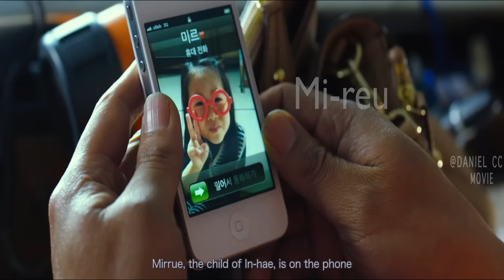Humanity Is Tested when A Deadly Virus Spreads the Whole Country |FLU|FILM